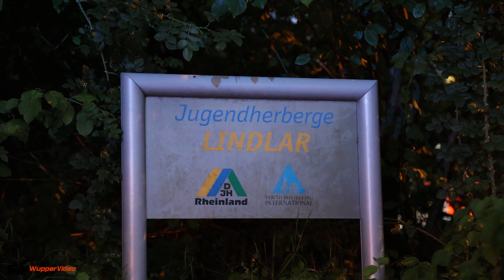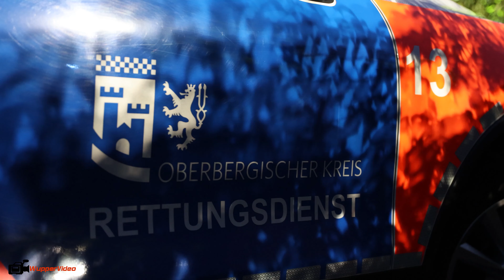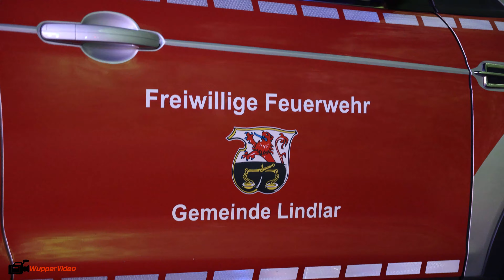22 Kinder in Jugendherberge vergiftet - Möglicher Defekt an Heizungsanlage | 06.07.2022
Großalarm im oberbergischen Lindlar am späten Mittwochabend (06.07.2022). Mehrere Kinder und Jugendliche, welche aktuell in der örtlichen Jugendherberge zu Gast sind, klagten plötzlich über Übelkeit und Atembeschwerden. Betreuer alarmierten die Rettungskräfte, welche kurze Zeit später mit zahlreichen Kräften auch vor Ort waren. Im Gebäude wurde zunächst eine leichte Verrauchung festgestellt. Die 103 Bewohner der Jugendherberge mussten diese zunächst verlassen. Feuerwehrleute unter Atemschutz kontrollierten das Gebäude mit Messgeräten, allerdings konnten keine erhöhten oder gefährlichen Messerwerte mehr festgestellt werden. Parallel dazu wurden die Räumlichkeiten umfassend belüftet. Ersten Informationen zur Folge könnte ein Defekt an der Heizungsanlage für die Verrauchung und die Geruchsbelästigung geführt haben. Insgesamt 22 der 103 Kinder und Jugendliche galten zunächst als Betroffen und mussten medizinisch untersucht werden. Verletzt wurde niemand, alle Personen konnten vor Ort verbleiben. Nach gut zwei Stunden konnte der Einsatz beendet werden.

Bericht: Lars Jäger
Kamera: Canon EOS R6